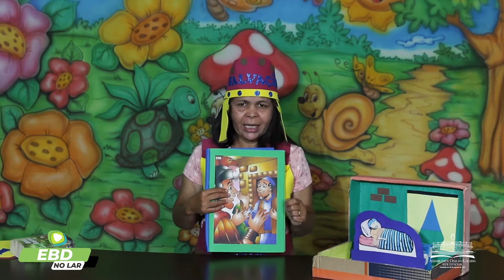EBD NO LAR - Turma 3 e 4 anos: O meu amigo cura o empregado de um oficial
Professora: Tia Lúcia

Assunto da Lição: O meu amigo cura o empregado de um oficial.

Texto bíblico: Será feito como você crer. (Mateus 8.13)